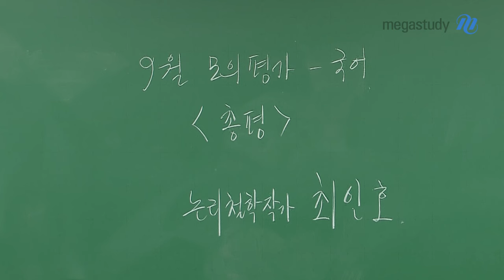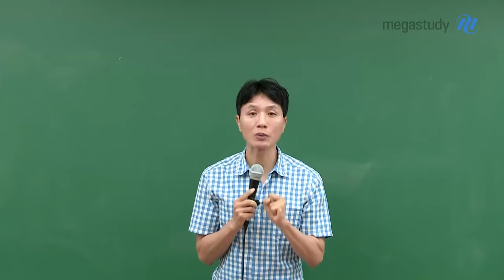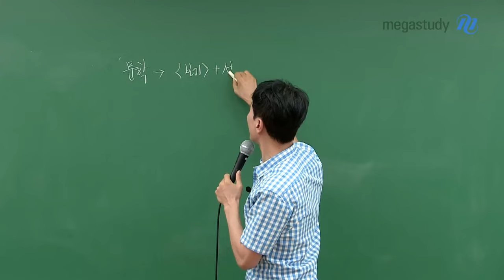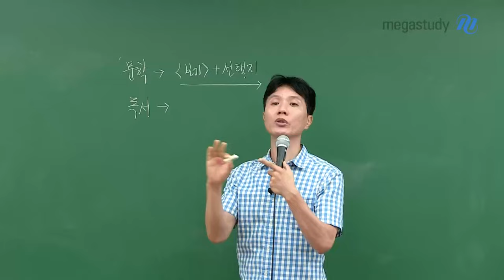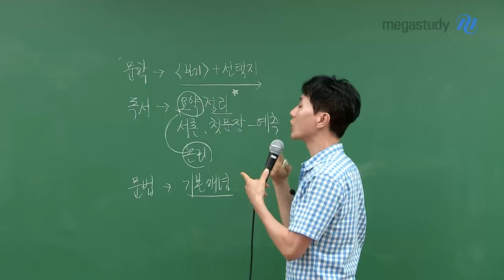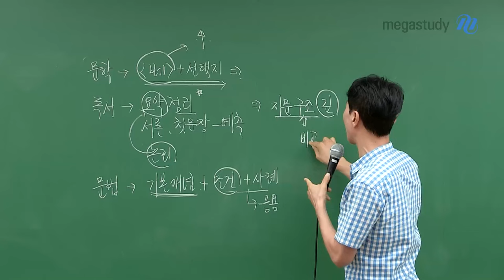[메가스터디] 국어 최인호쌤 - 국어 최인호 선생님의 2025 9월 모평 총평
여러분들, 9월 모평 보느라 고생했습니다.

이번 9월 모평은 최근 평가원 시험들 중
가장 난이도가 낮은 시험이었던 것 같은데요.
전체적으로 애매모호한 문제가 없었고, 변별력 있는 문제도 없었습니다.

- 독서: 6월 모평에 비해 인문 결합형 지문이 쉬워지면서, 짧은 시간 내에 문제를 풀 수 있었을 것
- 문학: 6월 모평보다도 더 단순하고 쉽게 문제를 출제
- 언어와 매체: 길거나 복잡하지 않았기 때문에 시간적인 압박에서 벗어날 수 있었을 것

시험을 조금 못 본 친구들이라면 너무 슬퍼하지 마시고,
잘 본 친구들은 더 겸손해야 하고, 정말 내 실력이 맞는지 점검해야 합니다.

9월 모평의 난이도가 곧 수능의 난이도가 아님을 명심하시길 바라며,
9월 모평 점수에 취하지 마시고 좀 더 깊이있게 공부하시기 바랍니다.